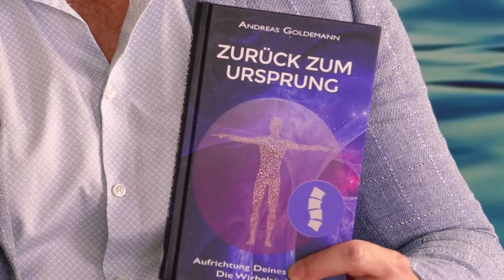Aufrecht gehen! - Andreas Goldemann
Teste Cosmic Cine jetzt 1 Monat KOSTENFREI

Die beiden Bände „Zurück zum Ursprung“, geschrieben von Andreas Goldemann in seiner 25-jährigen Karriere als „Intuitiv“, bieten nicht nur tiefgehende Einblicke, sondern auch einen begleitenden Onlinekurs. Doch was genau bedeutet diese Reise „Zurück zum Ursprung“ für unser kraftvolles Selbst im Hier und Jetzt? Welche Botschaften sendet unser Körper aus? Ja, gar die Haltung bis hin zu den Organen?

Andreas Goldemann nutzt Klang, Bewegung und Reflexion, um Menschen auf ihrem Seelenweg zu begleiten. Für ihn ist es essenziell, sich von negativen Emotionen, Konditionierungen und Glaubensmustern zu befreien, die den Körper belasten, um mehr Lebensfreude zu erfahren.

Im Gespräch mit Moderator Charles Maurice Fleischhauer tauchen wir direkt in die Praxis von Goldemanns Arbeit ein. Es wird deutlich, dass das Verstehen des eigenen Lebensweges und das Zulassen von Gefühlen wie Traurigkeit und Wut, um die eigene Perspektive zu verändern und eine positive Weltanschauung zu entwickeln, nicht immer schwer sein muss.

Was bedeutet es, in einem lösungsorientierten Miteinander zu agieren, das auch größere systemische Zusammenhänge berücksichtigt? Und was hat es mit der mysteriösen 5. Herzkammer auf sich?

Freu Dich auf eine neue Ausgabe von „WIR MENSCHEN IM GESPRÄCH“

Du möchtest weitere Filme passend zum Thema anschauen? Besuche gerne auch die Talk-Seite auf Cosmic-Cine.TV - direkt unter jedem Talk findest Du ergänzende Filmtipps